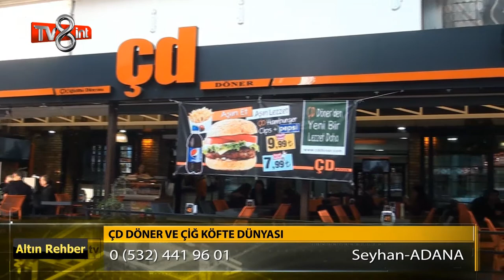ÇD Döner ve Çiğ Köfte Dünyası